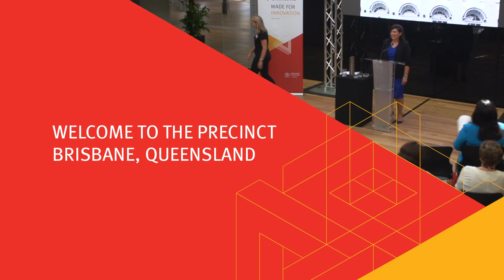The Precinct: Hon. Leeanne Enoch MP officially opens our new hub for startups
Hon. Leeanne Enoch MP, Minister for Innovation, Science and the Digital Economy and Minister for Small Business officially opens The Precinct.

The Precinct brings together Queensland startups, incubators, investors and mentors under the one roof to help foster collaboration and build a thriving entrepreneurial culture.

The Precinct is located in the historic T.C. Beirne Building in the heart of Brisbane’s Fortitude Valley.